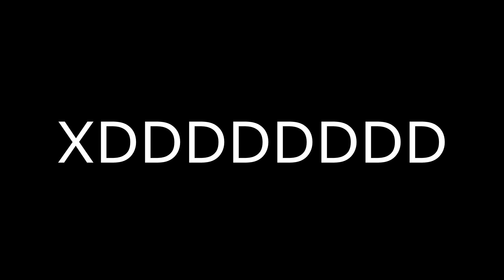How To Supersonic... (EXTREMELY LOUD)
🗣️SOCIALS🗣️

Or hmu on insta or discord!